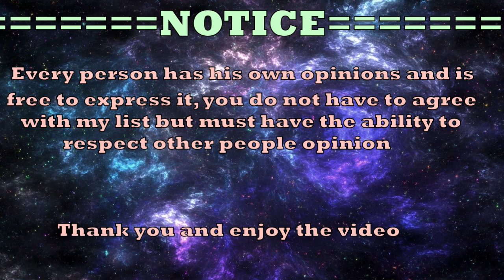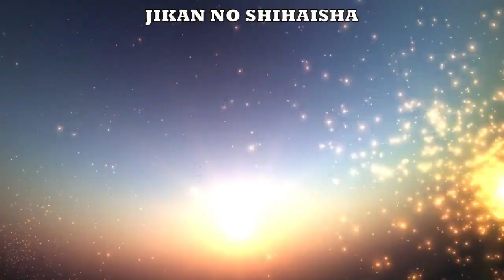Top 10 NEW Anime With COOL/BADASS/OVERPOWERED Male Lead [HD]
Top 10 NEW Anime With COOL/BADASS/OVERPOWERED Male Lead As Of 2018 [HD]: Hey there my fellow friends and followers, and welcome back to yet another Top 10 Anime List! This time ill be showing off the Top 10 NEW Anime With Cool/Badass/ Overpowered Male lead. These are like the 3 main key things people always love seeing with a Main character and thats exactly what this list has for you all.

Songs Used In Video:
Fluex - Wings To Fly
Unknown_Brain_-_MATAFAKA_(feat._Marvin_Divine)_[NCS_Release]

(Anime With COOL/BADASS/OVERPOWERED Male Lead)
(Anime with Cool male Lead)
(Top 10 anime with Overpowered Male Lead)
(Cool Male lead anime 2018)
(Badass Male Lead anime)